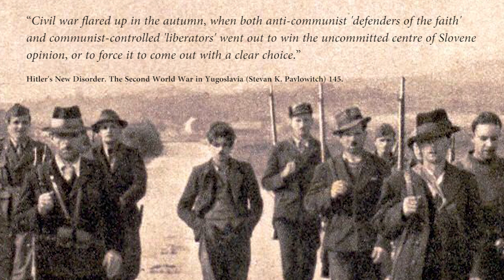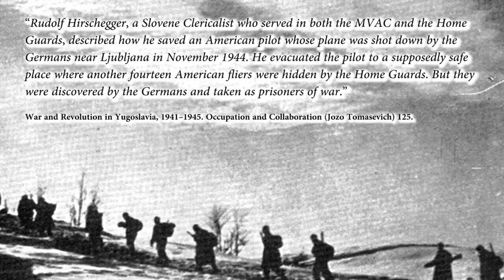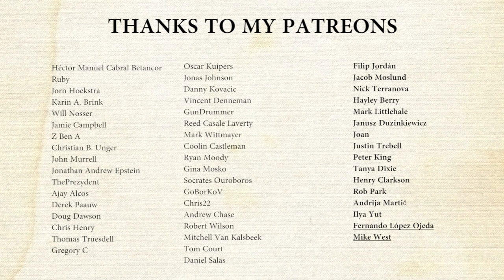Slovenian Collaboration during World War II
Slovenian collaboration in Slovenia during the Second World War. What was this about? Slovenia was part of the Kingdom of Yugoslavia (known as Drava Banovina). After the German invasion of Yugoslavia (1941) Slovenia was partitioned by the Axis: the Hungarians, the Italians and the Germans. In the Italian zone the Slovenes set up the Liberation Front of the Slovene Nation (OF) and its armed branch were the Slovene Partisans. There was also collaboration: the Italians set up the Anti-Communist Volunteer Militia (MVAC / White Guard) to combat the partisans. Later the Germans set up the Slovene Home Guard.
History Hustle presents: Slovenian Collaboration during World War II.

SOURCES
– Axis Forces in Yugoslavia 1941 – 45 [Men-at-Arms 282] (N. Thomas & K. Mikulan).

SOUNDS
Freesound.org.